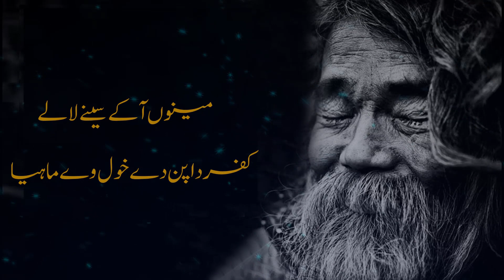Punjabi Sufiana Kalam 2020 || Best Collection of Punjabi Poetry | Sad Punjabi Poetry | Gondal Writes